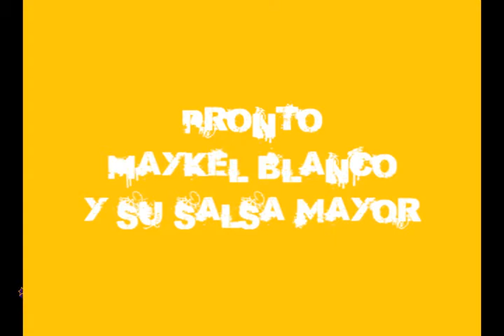Elito Reve y su Charangón - El Jonròn - Certes de Chorrillos (29 ENE 2012) Rumba Yataco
Ediciòn: Cesartimba
Grabaciòn: Cesartimba
Audio: consola.
Gracias nuestro hermano Jorge Esquen Ventura "el abogado de la timba"
Cesarmenta popular animador de eventos y espectàculos
Yataco producciones